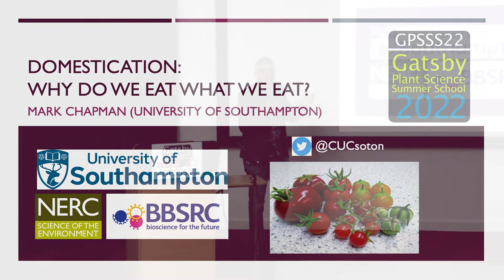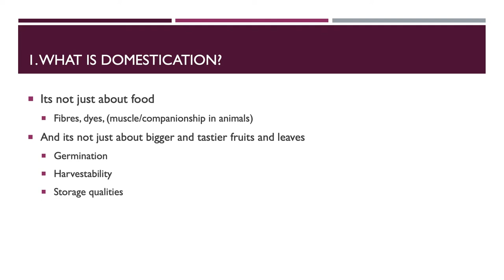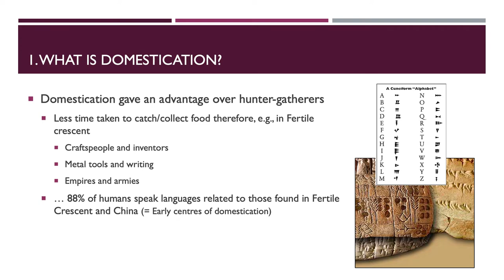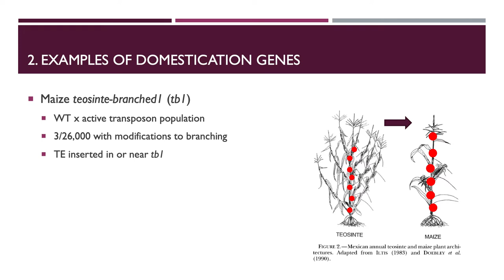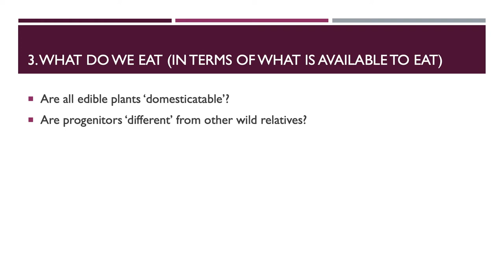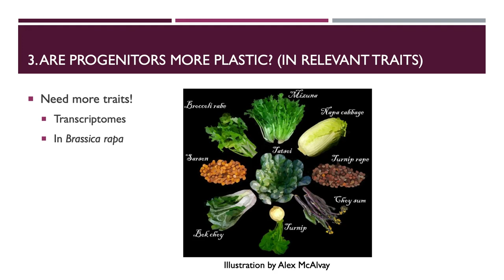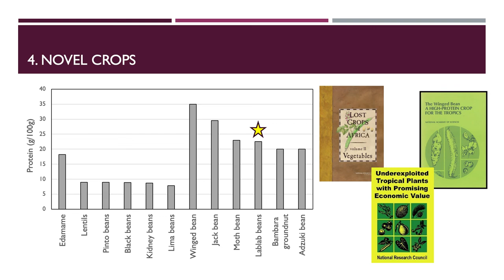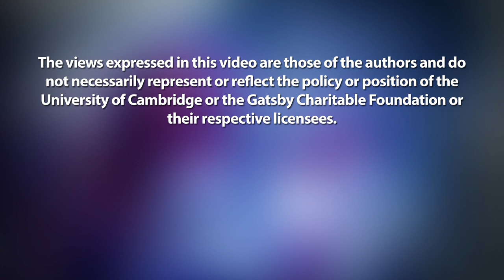Crop domestication: why only wheat, rice & maize? - Mark Chapman 🍅🌽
We are used to having a range of beans, fruits and vegetables being available to us; however, we rely on a surprisingly narrow amount of diversity (both in terms of the range of crops, and the varieties of each). 90% of human calories come from just 15 crops and 50% from the ‘big three’ (wheat, rice and maize).
In this talk, Mark will discuss what we know about the domestication process (largely from investigating these ‘big-hitter’ crops) and the genes and alleles that underlie important phenotypes. He will then move on to reveal how our understanding of evolutionary processes more generally can lead to conclusions (or hypotheses) about why only a handful of crops can be considered domesticated out of the thousands of edible plants. Future directions of research will also be proposed, for example whether there are features of the species that were domesticated that ‘primed’ them for domestication, and why domestication occurred in a certain place at a certain time.
Finally, he will discuss our growing understanding of so-called ‘underutilised’ or ‘forgotten’ crops, and how these could provide knowledge, genes and crops for a future climate, where the current staples are likely to struggle. Mark will end by discussing what we might be eating in the future, and how we will identify and evolve these novel crops.

00:00 Introduction
06:33 A history of crop domestication
15:40 The genetics of domestication
22:02 Teosinte vs maize
24:54 Wild vs domicated tomatoes
26:39 Why do we eat the crops we eat?
39:07 Climate change, crop yields & nutrition
42:33 New novel crops for the future

Speaker profile: Mark is an Associate Professor at the University of Southampton and has been so for 8 years. Prior to this Mark completed his PhD in St Andrews, and postdocs in Athens, Georgia, USA and Oxford. In his lab they have two main themes: speciation, adaptation and hybridisation in the wild, and domestication and crop evolution. More and more he is having problems differentiating the two, given that all the questions being answered about wild plants are clearly of relevance to the domestication questions (as hopefully will become clear in the talk). The lab’s work typically involves genomic and transcriptomic investigations and a sizeable amount of bioinformatics; although they make sure they never forget about what these plants look like, where they live and how they are affected by humans and the environment.

Mark never really chose to work on plants, but he cannot imagine doing anything else now. The richness of the world is reliant on the plants around us (and the plants that we eat). Not only this, but each plant must grow and survive where their seed fell, they cannot walk, fly or otherwise select a better environment. This is perhaps one of the most amazing things about being a plant scientist.